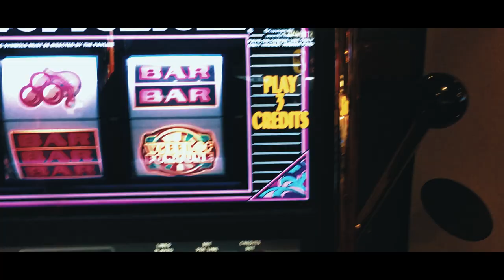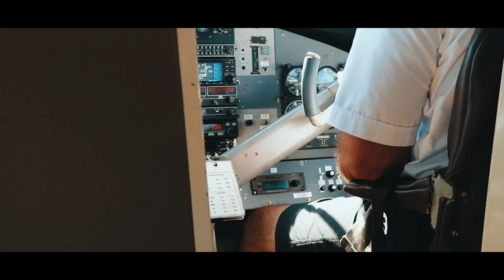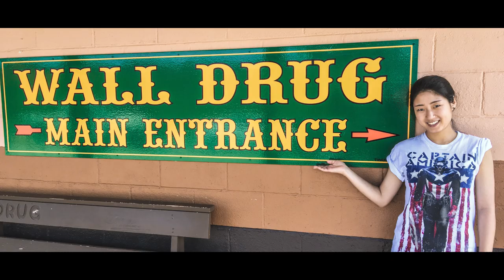Road Trip: Western USA (Part 4)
This is the fourth and final part of a multi-part series.  Links to the other parts are below the description.

In the summer of 2018, two days after our wedding, my wife and I embarked on a four-week journey across the US for our honeymoon.  My wife is from South Korea, where we live together, and this was her first trip to the US (my home country). We chose to spend our honeymoon driving cross-country because we didn’t know if we’d ever again get another opportunity like this.  Starting from my parents’ home in Ohio, our journey took us over 7,000 miles (11,000 km) across 18 states.  This fourth and final video sees us traveling through Yosemite National Park, Death Valley, Las Vegas, The Grand Canyon, Arches National Park, Denver, and points in between before finally returning to our point of origin in Ohio.

The songs featured in this video are Another Travelin' Song by Bright Eyes and Fire's Highway by Japandroids.